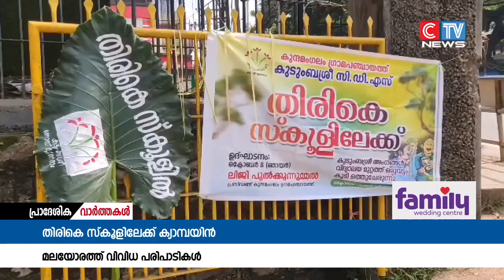വിവിധ തദ്ദേശ സ്ഥാപനങ്ങളിൽ തിരികെ സ്കൂളിലേക്ക് എന്ന പേരിൽ ക്യാമ്പയിന് തുടക്കമായി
കുടുംബശ്രീ സി ഡി എസുകളുടെ ആഭിമുഖ്യത്തിൽ വിവിധ തദ്ദേശ സ്ഥാപനങ്ങളിൽ തിരികെ സ്കൂളിലേക്ക് എന്ന പേരിൽ ക്യാമ്പയിന് തുടക്കമായി